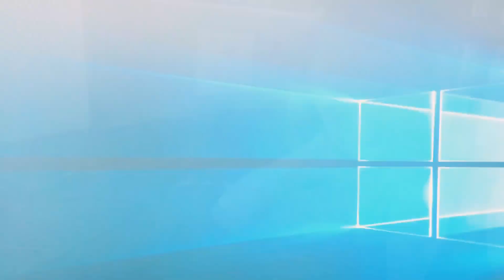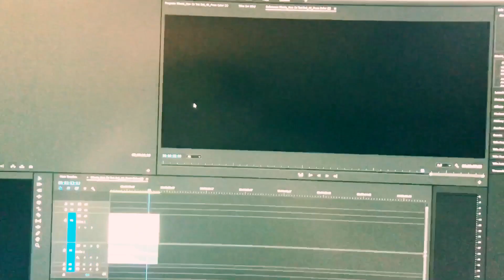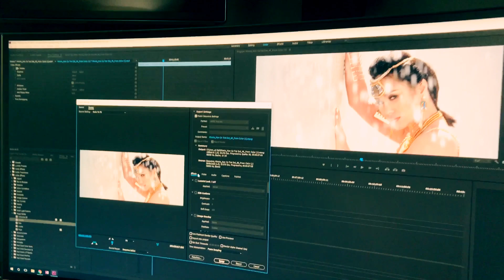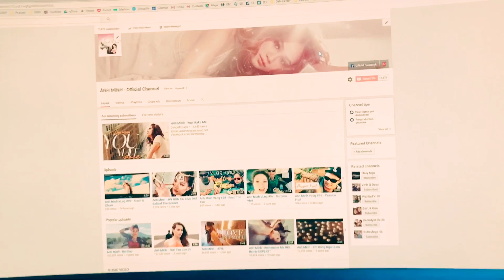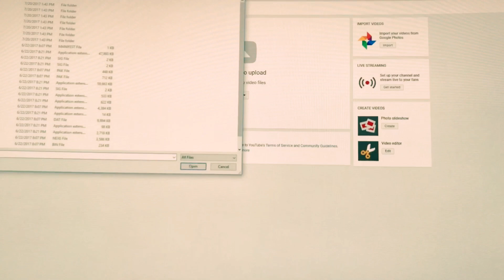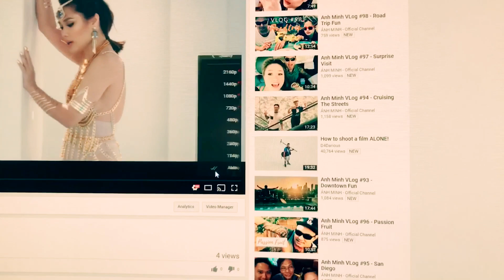Project Hon Ca Trai Dat Completed | Minnie’s VLOG 100